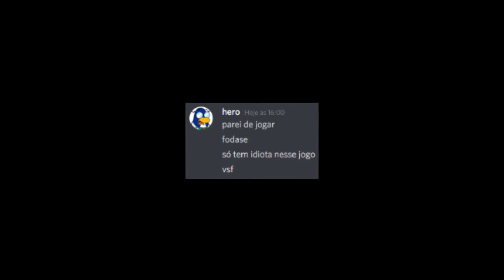𝘱𝘧𝘧𝘵 pensa jogar 𝘭 𝘰 𝘭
.liga
.     das
.        legendas

se você der like você é bacana :)